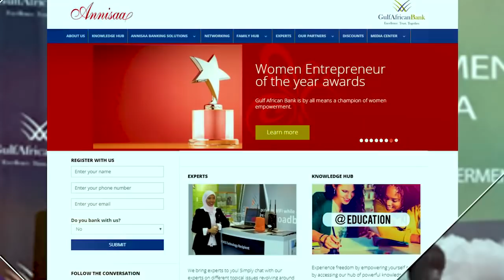Happy International Women's Day from Gulf African Bank